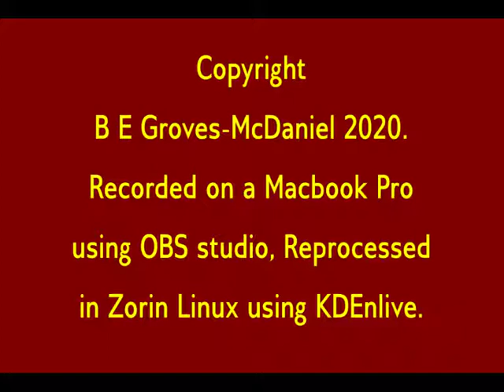A Christmas Carol, by Charles Dickens: Stave 5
The end of my reading of Dickens' famous seasonal novella.